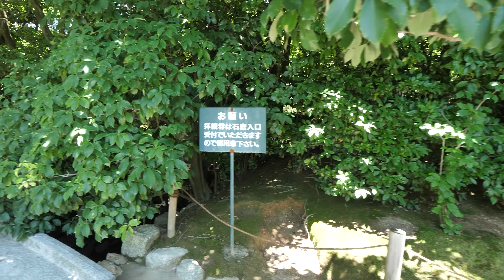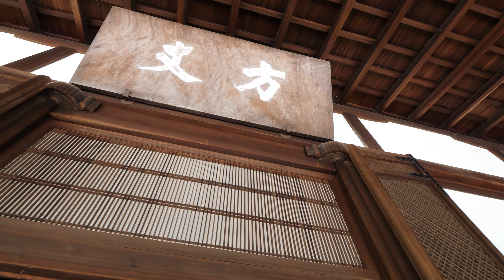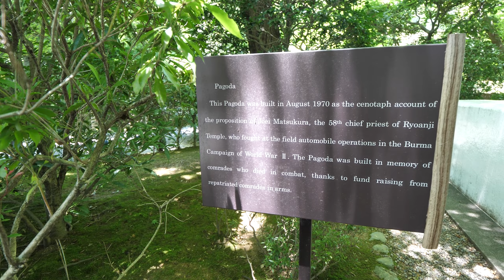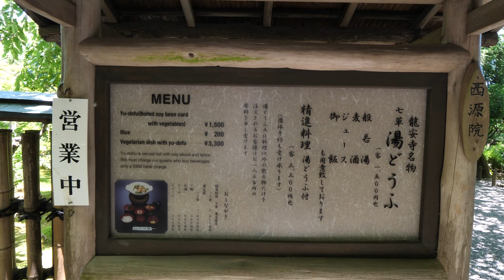Kyoto Japan【4K】仁和寺からの散策②（龍安寺→方丈庭園）Visit Ninna-ji Temple, Ryoanji Temple, and Toji-in Temple （2-4）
仁和寺、龍安寺、朱山七陵、等持院を参観しました。動画は①～④あり。この動画は②です。龍安寺の有名な石庭を参観。

■仁和寺からの散策①～④

【関連動画】
■6月の仁和寺①～④
■雙ヶ丘（双ヶ丘）の古墳群を歩く（仁和寺二王門→雙ヶ岡１号墳→三の丘群集墳→船岡山）
■一条通を歩く（京都御苑→一条戻橋→京の守護神 大将軍八神社→西大路一条→妙心寺）
■下立売通を歩く-1（京都御苑→烏丸下立売→堀川下立売通→丸太町通→妙心寺）

Googlemap
■龍安寺